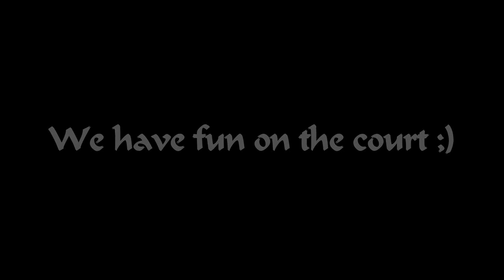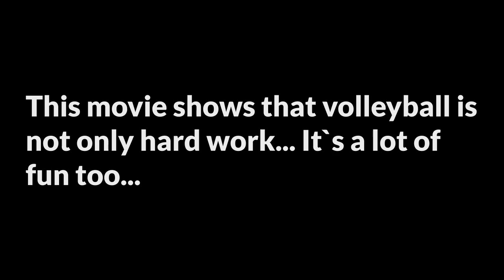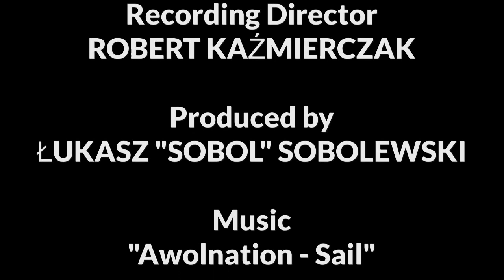Enjoy The Game with Transfer Bydgoszcz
Film został stworzony aby pokazać Wam, że siatkarze Transferu nie tylko ciężko trenują i walczą o każdą piłkę na treningu ale także potrafią się bawić. I o to właśnie chodzi w sporcie :)